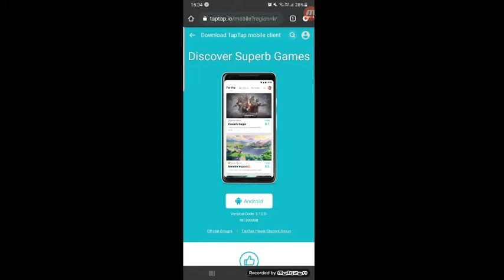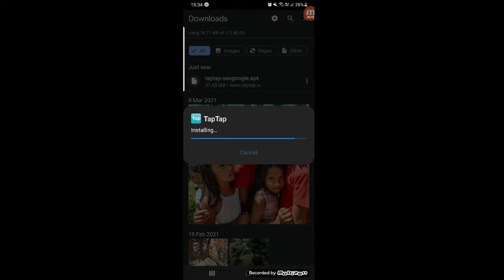Tap Tap app kesi download kare || टेप टेप अप्प डाउनलोड कैसे करे